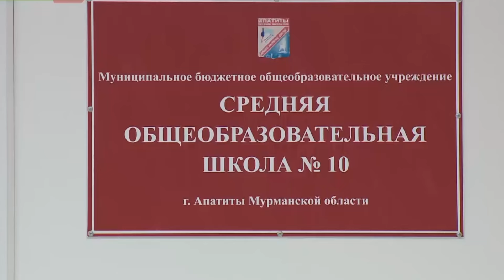Школы победители прокта «Арктическая школа»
Два апатитских
общеобразовательных учреждения стали победителями губернаторской программы
«Арктическая школа» и получили по пять миллионов рублей на реализацию своих
проектов. Что измениться благодаря выигранным грантам в школах номер 3 и номер 10 –
узнала Екатерина Титла.